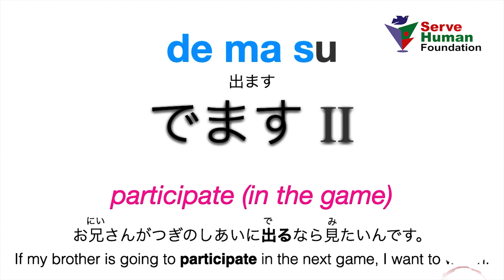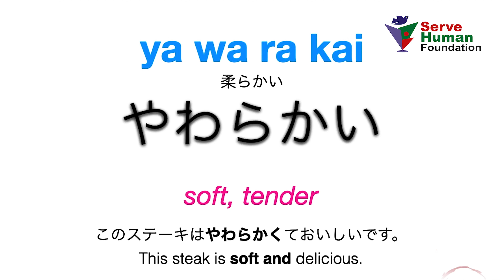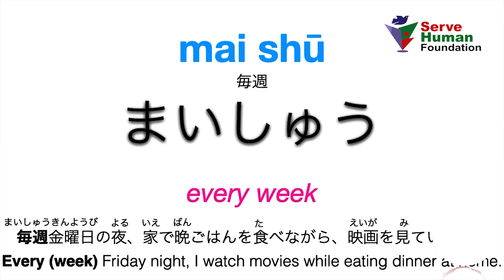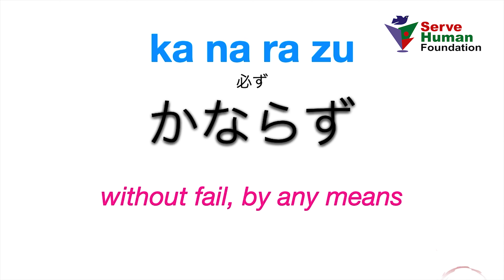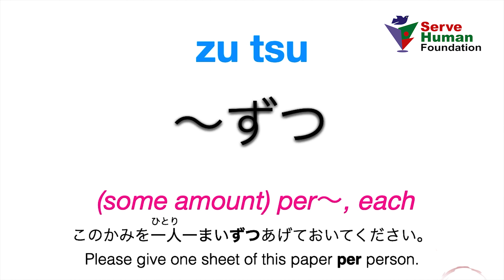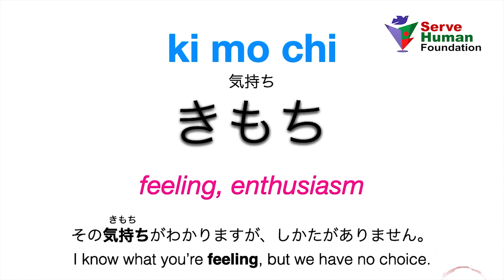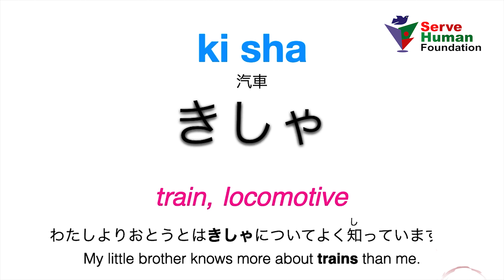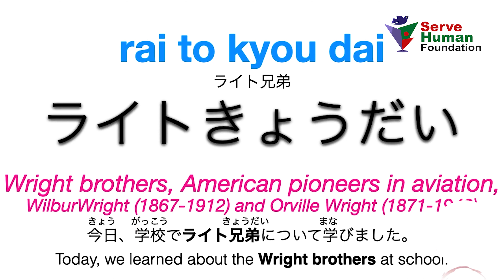Minna No Nihongo | Vocabulary | Part - 36 | Serve Human Foundation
📞Phone Number:
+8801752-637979